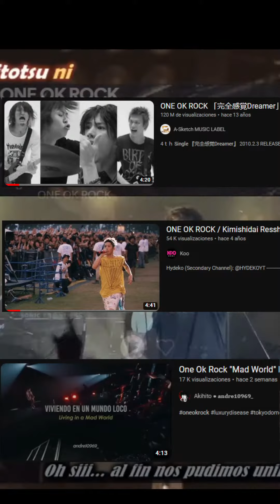¿Qué canción de ONEOKROCK te relaja y te da energía? OOR Challenge -DAY27